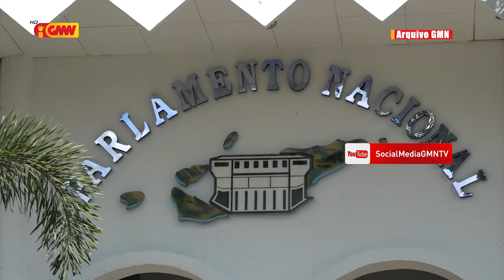Tempu ona TL tenke moris ho OJE tanba Orsamentu Duodésimu la benefísia povu nia moris